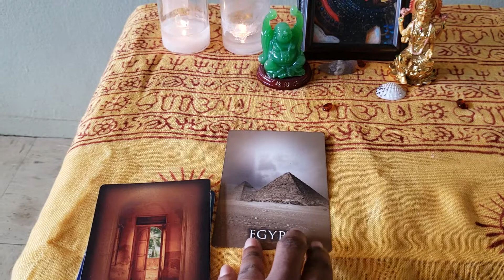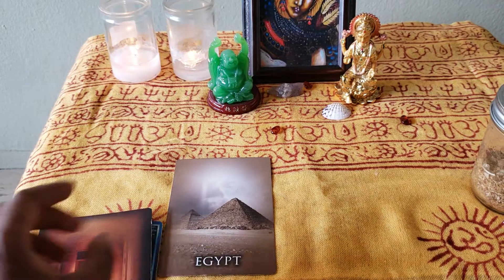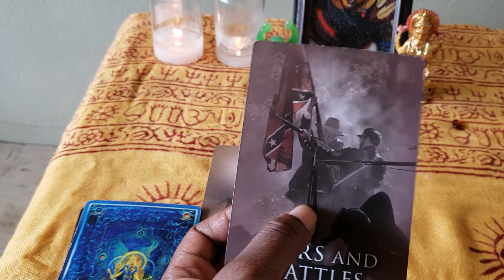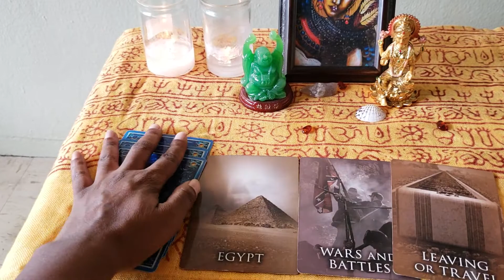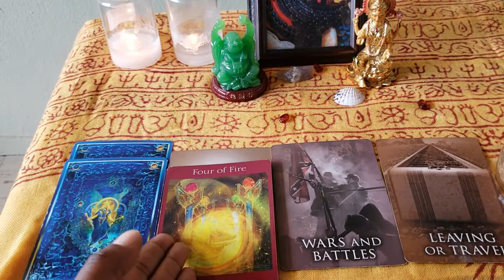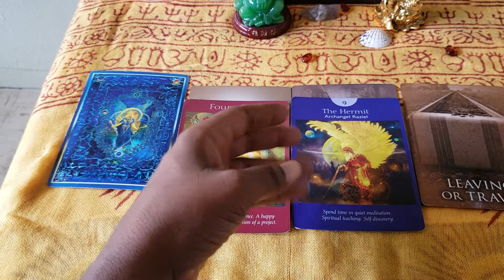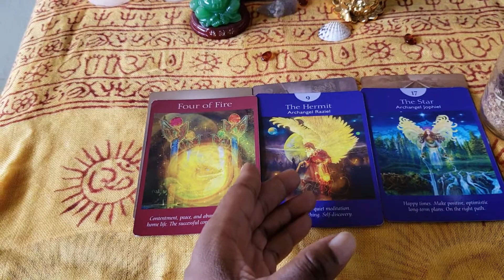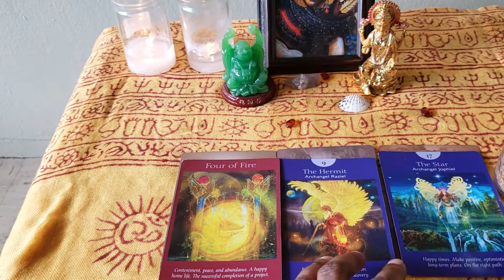Pisces Soulmate Nov 27-Dec 4 Past/Present Read: Engineer of your World🏗🌍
If this reading connects to you in any way, press the like button, leave in comment box in what way.

My passion and goal is to make Keykey's Doorway not just a channel, but physical space to make what is being seen/shown through the video readings a Agency/School/Career.

Till we meet again. I love you Mr, Mrs, Pisces. I love you Soulmate. We will see you on the other side. 😊